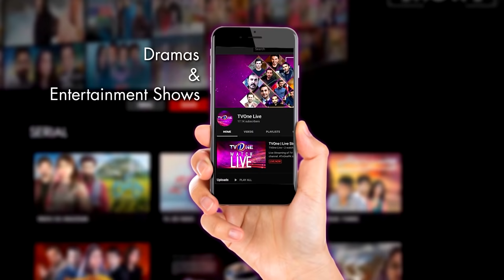The Mazedaar Show With Aadi Faizan | Season 2 | Marium Ansari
The Mazedaar Show With Aadi Faizan | Season 2 | Waseem Abbas

Guests:
Marium Ansari